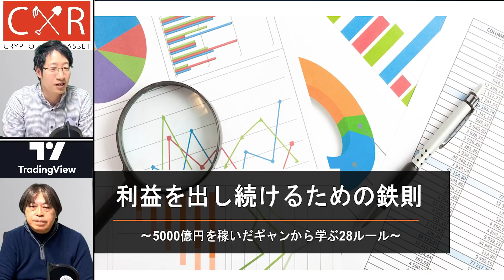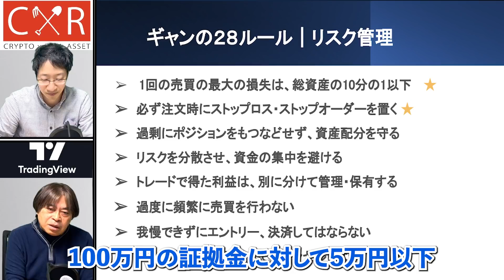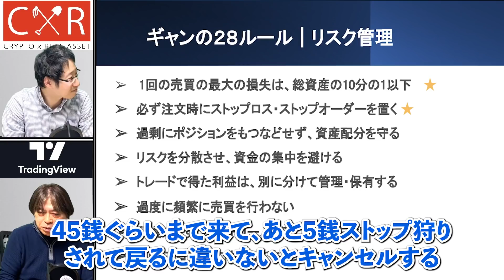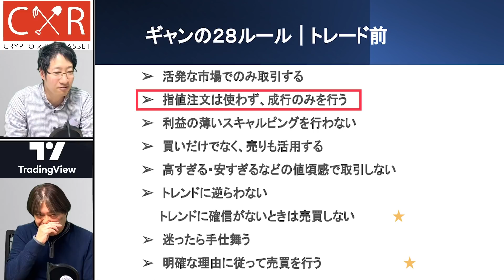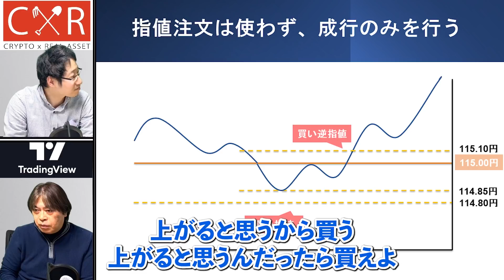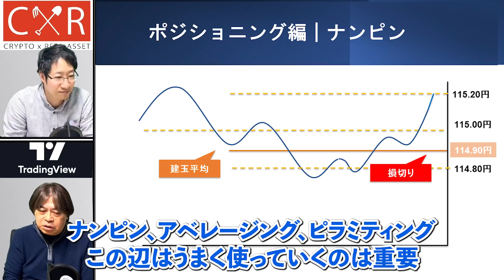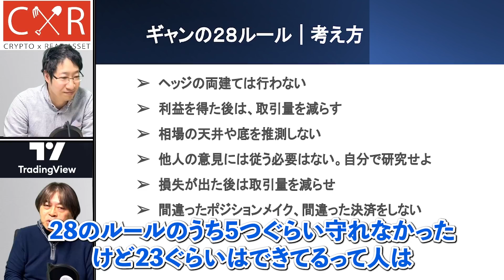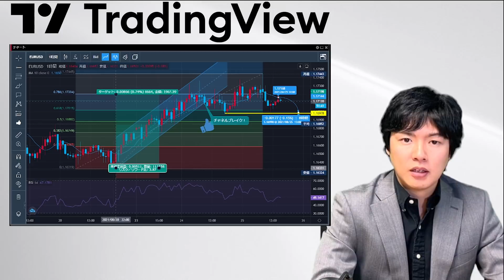FXで利益を上げるための取引ルール｜5000億円稼いだウィリアム・ギャンに学ぶ28のルール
FXトレードで伸び悩んでいたり、収益にブレがあったり、急に勝てなくなったりしたことなどありませんか？
そんな場合は、取引ルールを見直すことで成績が向上するかもしれません。
今回は、現在の価値で5000億円の収益をあげたとされている、ウィリアム・ギャンの28ルールをもとに、取引ルールをつくる上で重要なことを山中康司が解説します。

【目次】
00:00　5000億円稼いだウィリアム・ギャン
01:18　この動画を見てほしい人
02:36　リスク管理
05:50　トレードの準備段階
08:48　指値は行わない理由
10:49　ポジショニング
13:34　勝つための考え方
15:44　アナリストは金融機関のポジショントーク
18:35　取引ルールをつくるうえで重要なこと

【PR】みんなのFXとタイアッププログラムを実施中↓↓
▼トレイダーズ証券ならTradingViewが使えます！
【オンラインサロン始動!!】ひろぴーと資産1000万を目指す!!FX・仮想通貨トレードサロン(初月無料)

・ビットコインFX@トレーダーひろぴーの仮想通貨メディア@BitcoinFX5